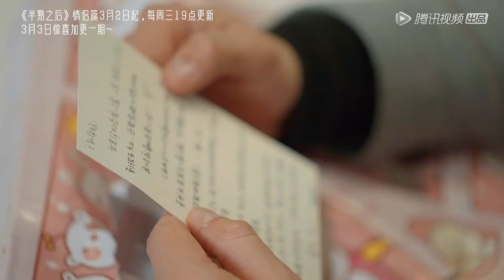【半熟恋人 Love Actually】半熟之后预告：小情侣超甜售后来啦！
《半熟恋人》节目真实展现了工作、生活在这里的10位来自各行各业的30+都市轻熟龄男女，在经历一个月的单身公寓合租生活后，他们互相了解，同时也走进了彼此的朋友圈、工作圈、生活圈，最终呈现出不同的社交关系与情感发展。